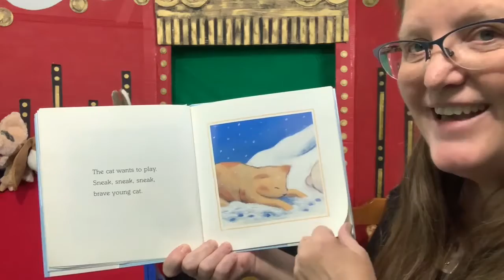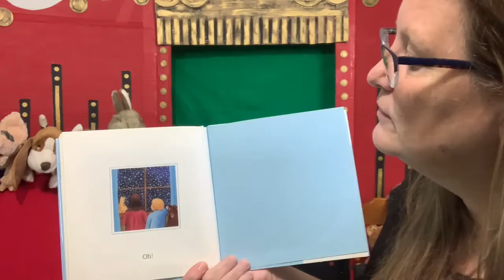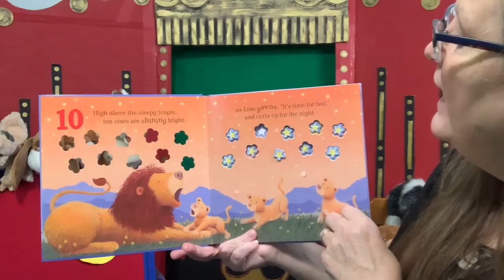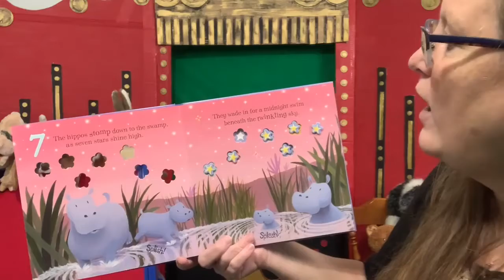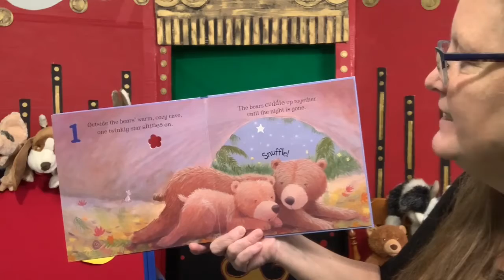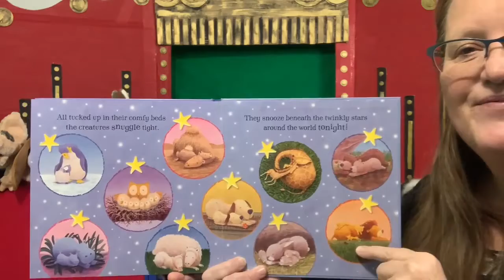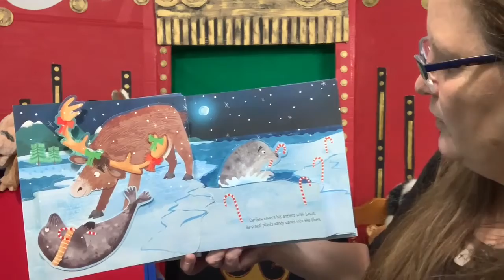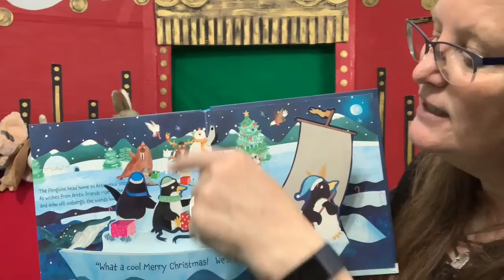Toddler Storytime with Miss Lisa